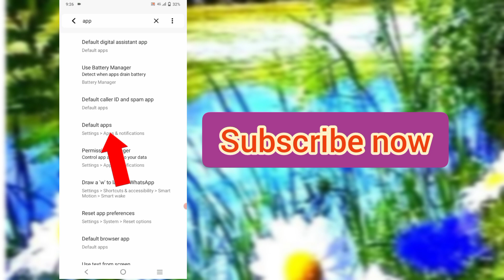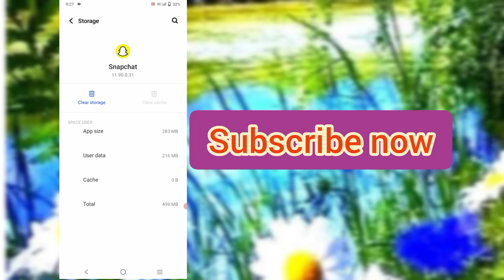oops something went wrong plaese try again snapchat problem 2023 || how to fix something went wrong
oops something went wrong plaese try again snapchat problem 2023 || how to fix oops something went wrong please try again

your question:
1. how to fix oops something went wrong please try again

2. oops something went wrong plaese try again snapchat problem 2023
4. how to fix oops something went wrong please try again snapchat problem